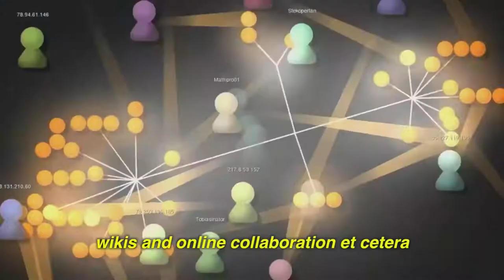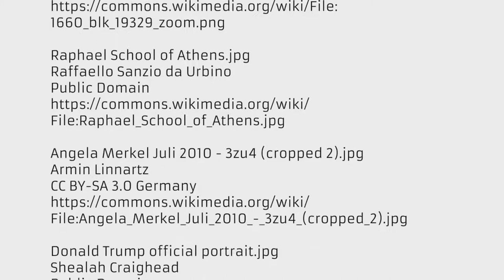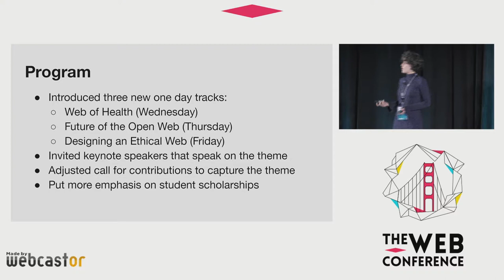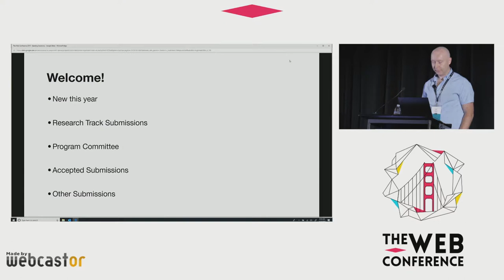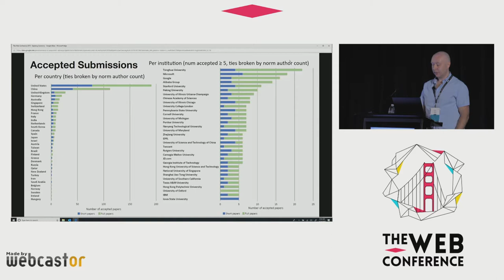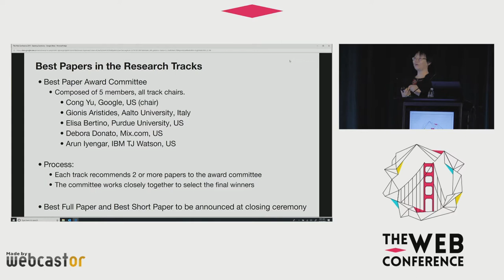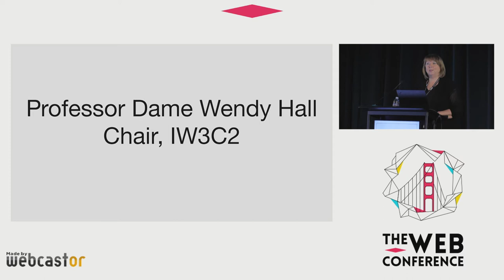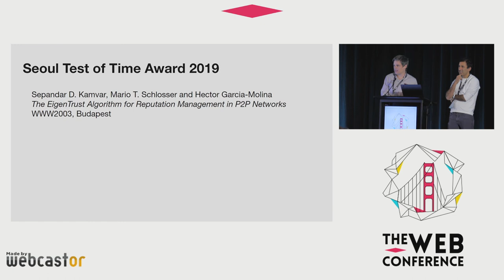The Web Conference 2019 - Opening Ceremony